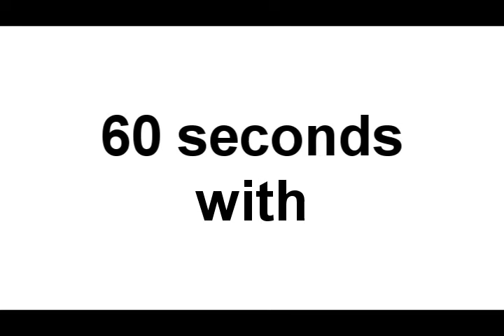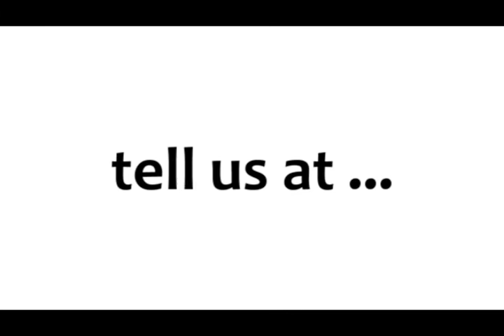60 Seconds with Riyad & Sofia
As adults we have a tendency to approach relationships with our own opinions and tired perspectives that shape who we are. At a young age we have the gift of not being constrained to the conventions that adults are often compelled to adhere to. What can teenagers tell us about love? Take cues from Riyad from Philadelphia, Pennsylvania and Sofia from Ukraine who have embraced ignorance and learned the importance of open mindedness.